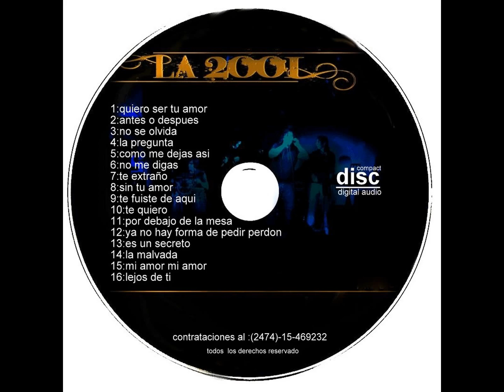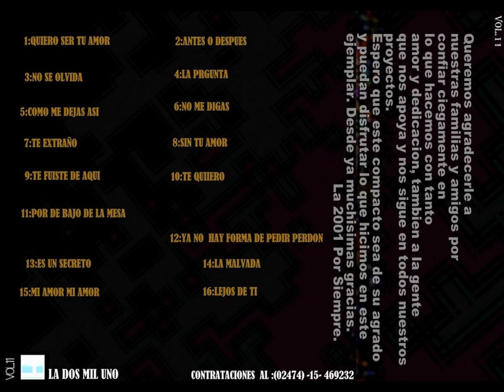La 2001-Te Fuiste De Aqui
Recuerdos
Año:2013

Link de Spotify para escuchar nuestro material